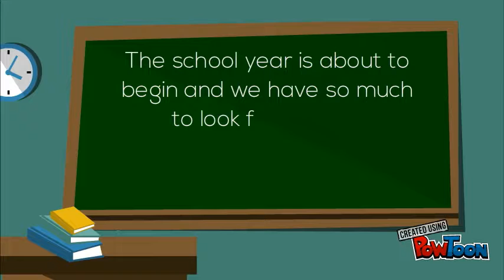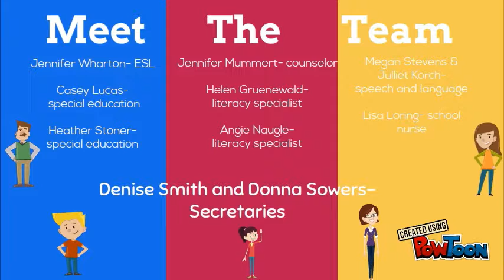West Shore S.D. | Lower Allen & Rossmoyne Welcome